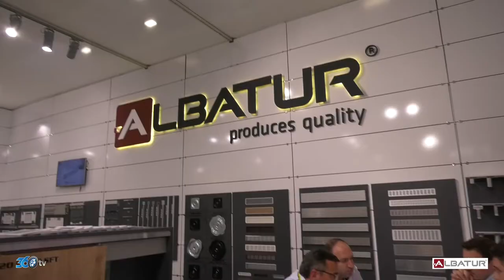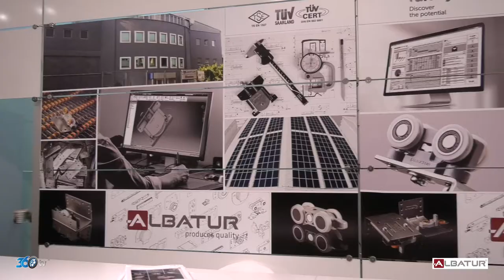Albatur - Ağaç İşleme Fuarı 2018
Albatur için Tüyap Ağaç İşleme fuarında hazırlamış olduğumuz fuar tanıtım filmi.